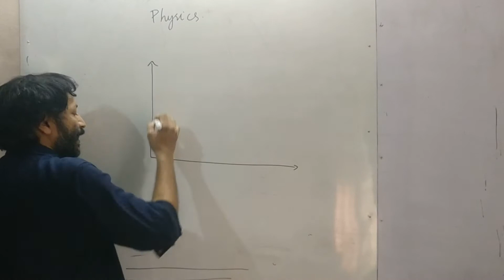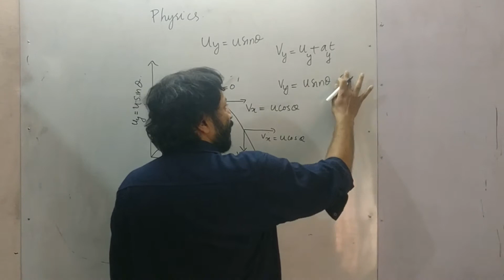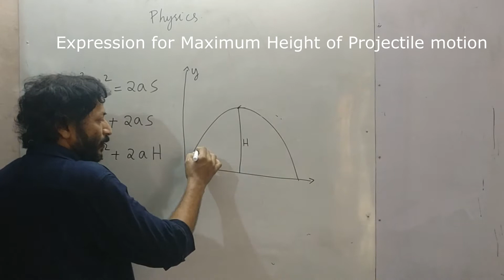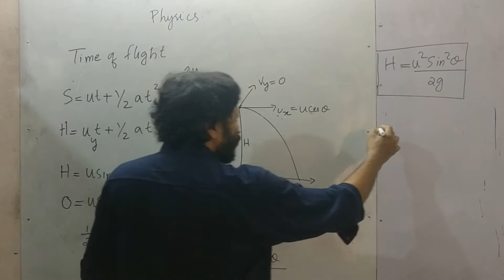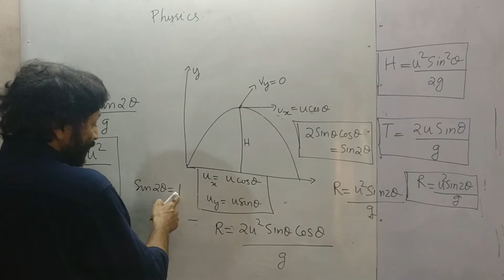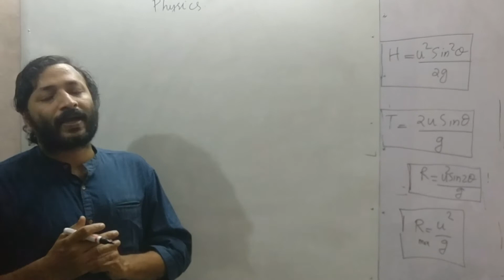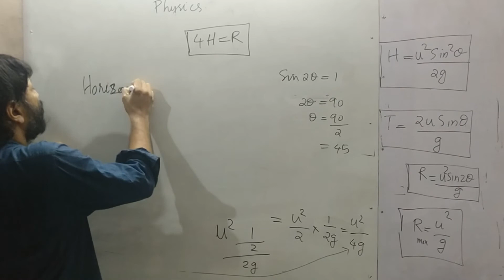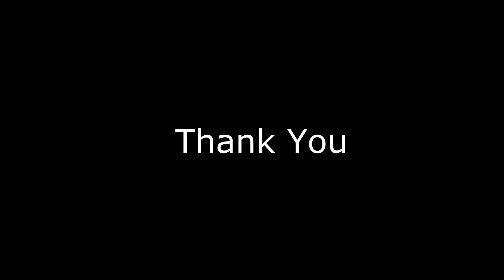I MOTION IN PLANE I PART 8 I MAX HEIGHT I TIME OF FLIGHT I RANGE I PROJECTILE MOTION I MALAYALAM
DETAILED STUDY OF PROJECTILE MOTION
MAXIMUM HEIGHT -TIME OF FLIGHT - HORIZONTAL RANGE -MAXIMUM HORIZONTAL RANGE-SOME PROBLEMS
PROJECTILE MOTION

CHAPTERS IN THIS VIDEO!
0:00 INTRODUCTION-RECAP
6:23 EXPRESSION FOR MAXIMUM HEIGHT
9:40 EXPRESSION FOR TIME OF FLIGHT
12:16 EXPRESSION FOR HORIZONTAL RANGE
14:20 EXPRESSION FOR MAXIMUM HORIZONTAL RANGE
17:29 PRACTICE PROBLEM
19:52 SOME ENTRANCE ORIENTED PROBLEMS
26:44 CONCLUSION

1) Camera-One plus three silver: